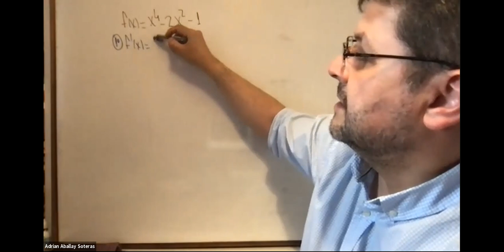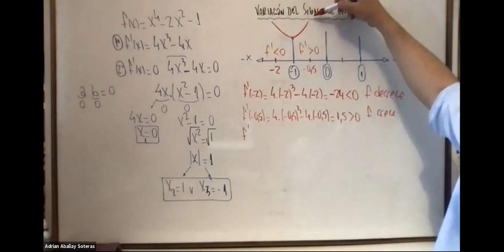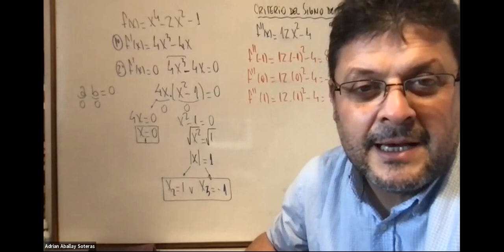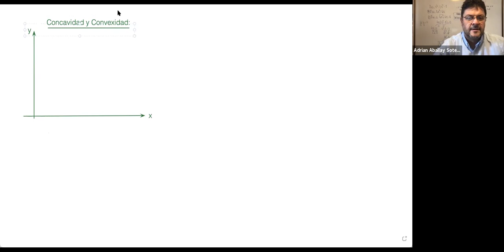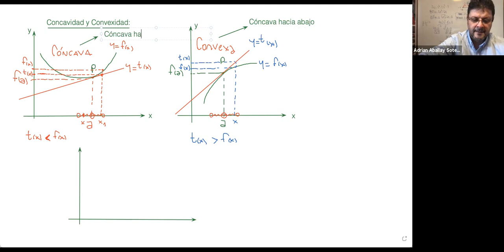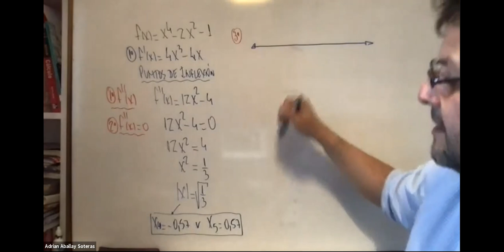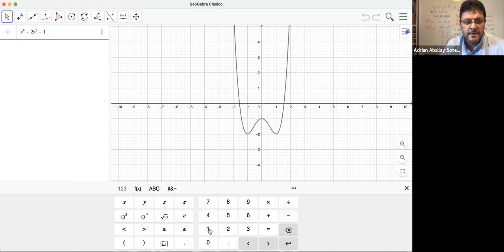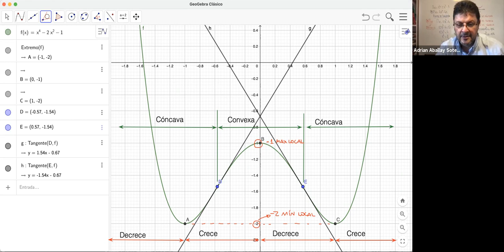IEM 1ro 17Sep 16:00 | UTNLaRioja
1er Año
Ingeniería ELECTROMECÁNICA
UTNLaRioja

®65ec10f8-efbc-40f7-8e22-246afad28423